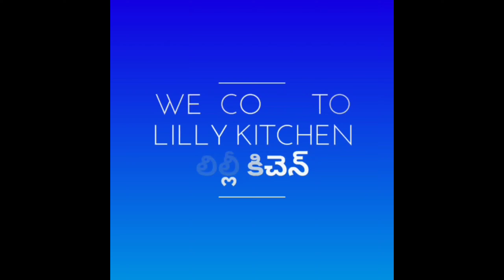Gongura chicken pulao recipe||గోంగురా చికెన్ పులావ్ ఇలా ఒక్క సారిtry చెయాండి నాలుగు ముద్దలు ఎకువే 😋